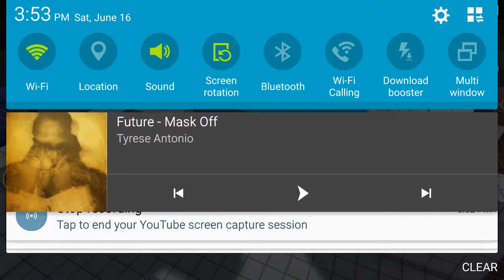Christmas Ultimatum | Pixel Gun 3d [GamePlay]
13 kills hope you enjoyed